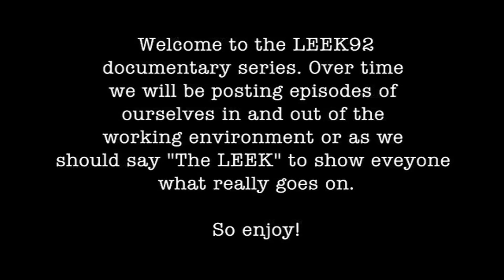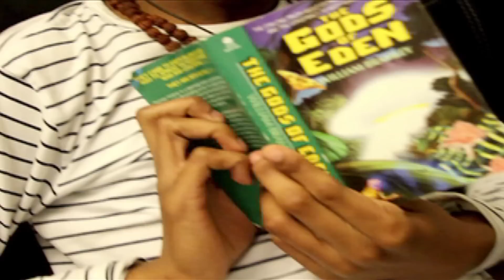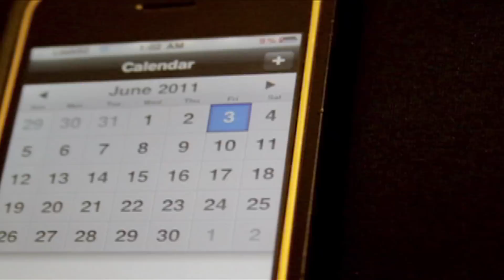The LEEK: Episode 1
This is the very first episode out of the series that brings you into real life interactions between artists through a collection of videos. This episode is very simple and straight forward. Starring Ra-Grim, KO-P, S.T.A.R and Roc'Well. Sorry for the typo on 0:16!